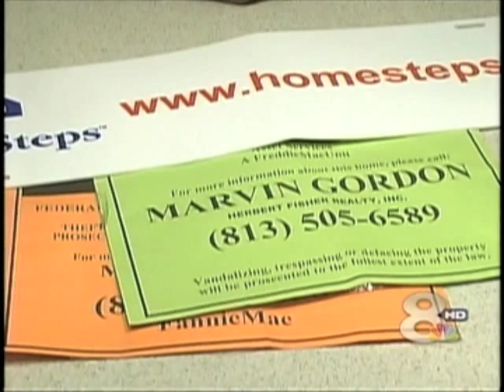Foreclosure Battle: Who owns your Loan?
Here's what can go wrong when a mortgage lender sells your loan and doesn't tell you. One hand is moving to foreclose and kick you out, while the other is telling you they want to negotiate a loan modification.  The results aren't pretty.